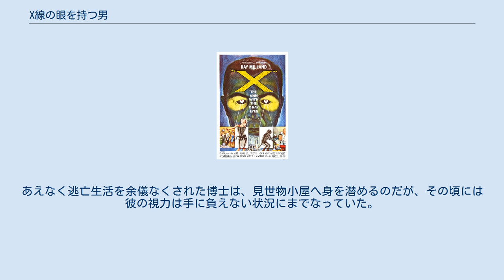X線の眼を持つ男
ロジャー・コーマンの監督映画
『X線の眼を持つ男』は1963年に製作されたロジャー・コーマン監督によるSFカルト映画である。
 低予算映画やB級映画において“帝王”という異名を持つロジャー・コーマンが『失われた週末』でアカデミー主演男優賞を獲得したレイ・ミランドを主役に起用して製作した本作。
ハリウッド映画ならではの娯楽性をふんだんに盛り込んでおり、終盤のカーチェイスシーンは一つの特色にもなっている。
 かつて『シザーハンズ』などの監督で、本作品のファンと自称するティム・バートンが本作品のリメイクをドリームワークス製作で企画していたが、『猿の惑星』のリメイク『PLANET OF THE APES/猿の惑星』を優先させたため、実質リメイク企画は頓挫している。
 可視能力を向上させる研究に打ち込むエグザビア博士（レイ・ミランド）。
研究はほぼ成功まで近づいていたにも関わらず、周囲の理解は得られずに助手のダイアン（ダイアナ・ヴァン・ダー・ヴリス）の応援も空しく財団からの研究資金は打ち切りになってしまう。
だがそれでも諦めないエグザビア博士は、開発した点眼薬を自分で試し始める。
副作用として様々な物が透視できる能力を得た博士だったが、周りからは狂人扱いされ始め、あげく実験の危険性を察知した同僚のサム（ハロルド・ストーン）を誤って殺してしまう。
あえなく逃亡生活を余儀なくされた博士は、見世物小屋へ身を潜めるのだが、その頃には彼の視力は手に負えない状況にまでなっていた。
 ※括弧内は日本語吹替（初回放送1971年10月11日 東京12ch）